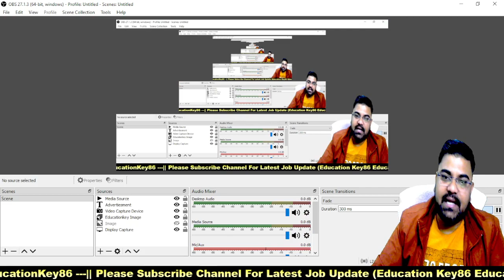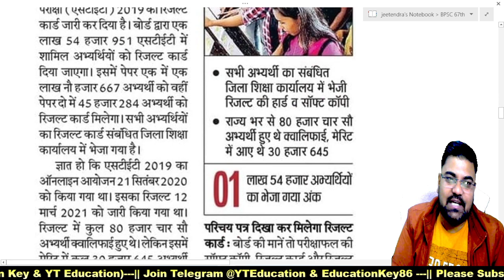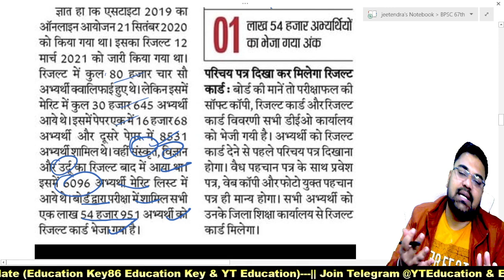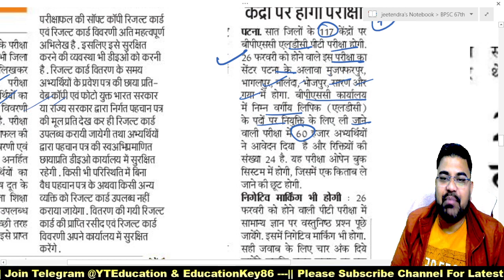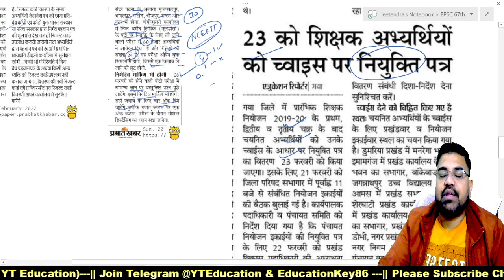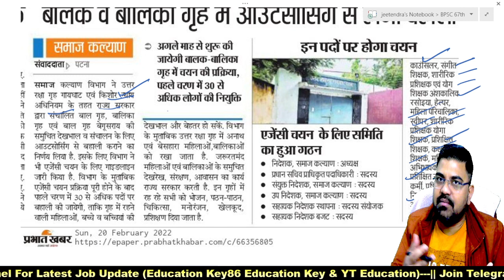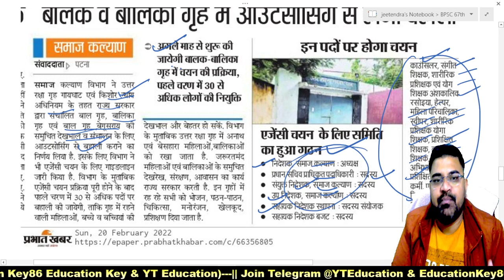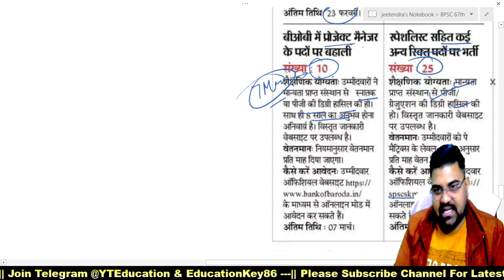Bihar Jobs Update | Bihar STET Score card | Bihar Upcoming Vacancy 2022 | BPSC LDC | BTSC Vacancy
Dream big with bigger scholarships and rewards !!
BPSC Combat 20th February, 12 PM पर होगा
रोमांचक पुरस्कार जीतने का मौका पाएं और UPTO 100% Scholarship BPSC Plus Subscription पर.शीर्ष शिक्षकों और अखिल भारतीय लाइव रैंकिंग द्वारा क्यूरेट किए गए प्रश्न।

3. Join Telegram : @Educationkey86 for Jobs Update pdf